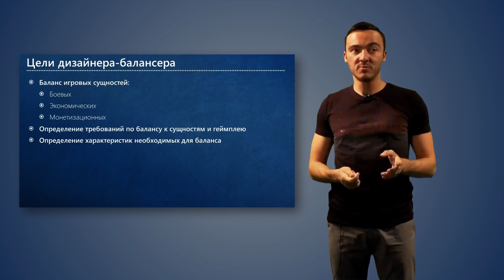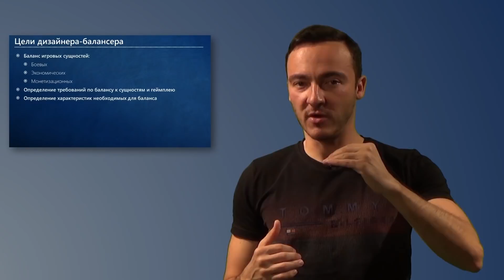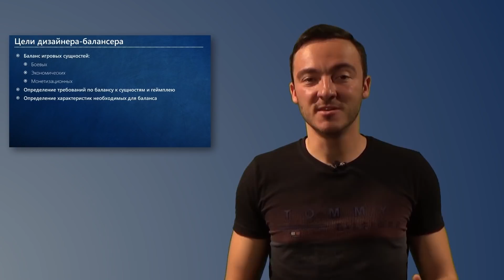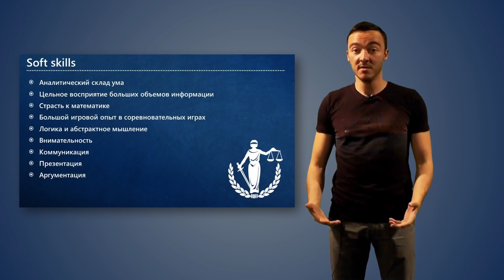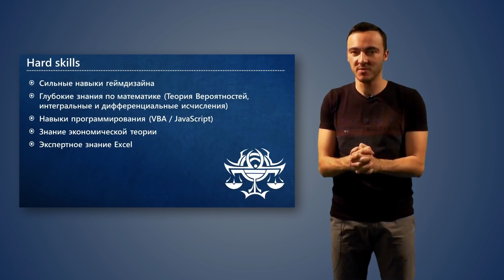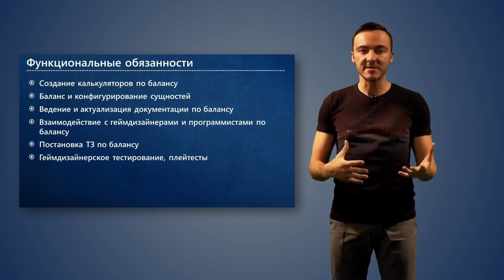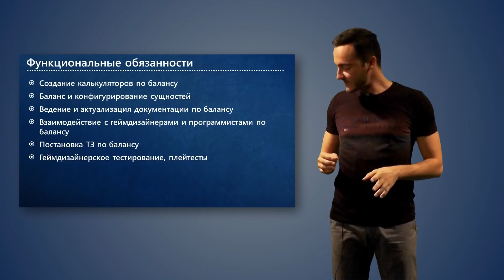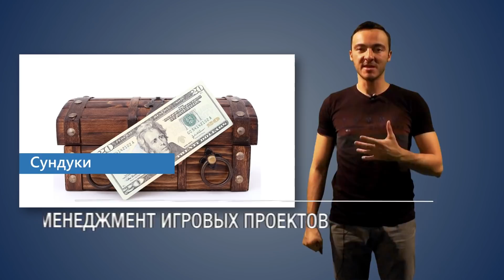#2 – Профессия геймдизайнер балансер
На этом уроке мы рассмотрим направление геймдизайна, посвященное балансу. Поговорим про цели геймдизайнера-балансера, необходимые ему навыки, функциональные обязанности и примеры задач геймдизайнера-балансера.  Пойти на очное обучение профессии геймдизайнер можно в Высшую школу бизнес-информатики НИУ ВШЭ Дистанционный курс обучения профессии геймдизайнер от ВШБИ НИУ ВШЭ

Все уроки по хештегу
Полезные уроки для веб-программиста